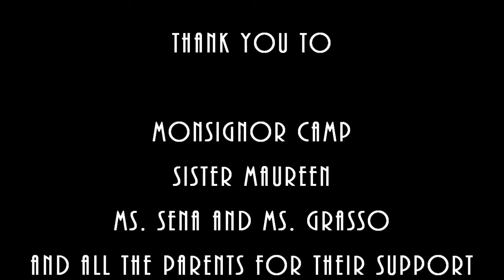The Mystery of Custodia Final Production